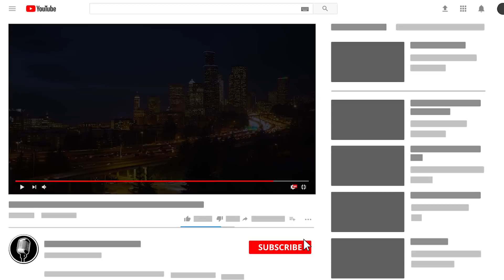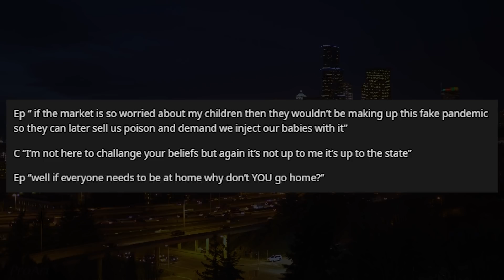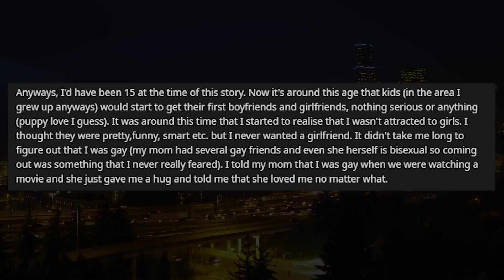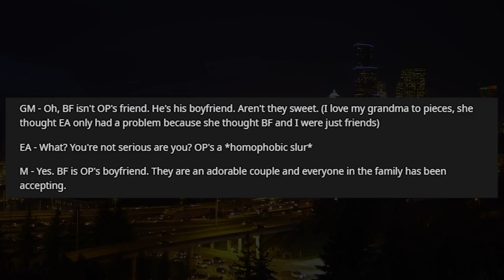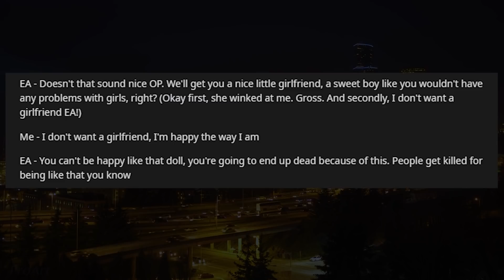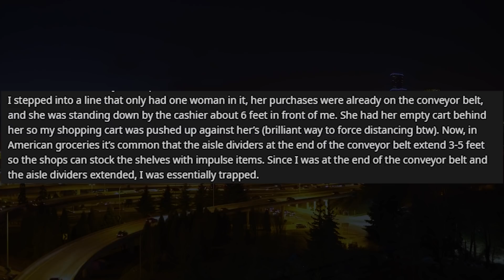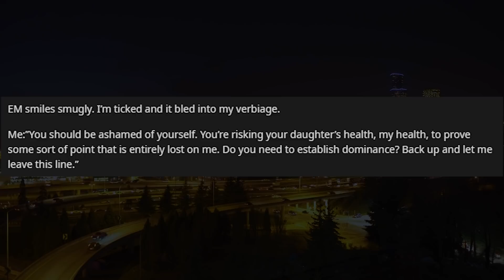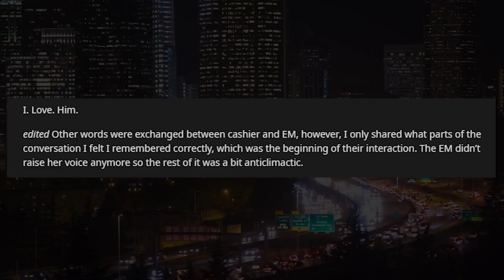r/EntitledPeople - Entitled Woman COUGHS IN COPS FACE! (Entitled People Stories)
Entitled People, they get worse with every story. Today an entitled person decides to cough into a cops face when he tells her to go home. r/entitledpeople stories all day!